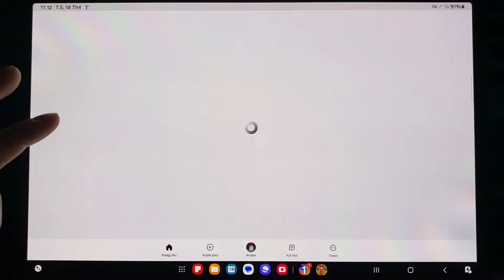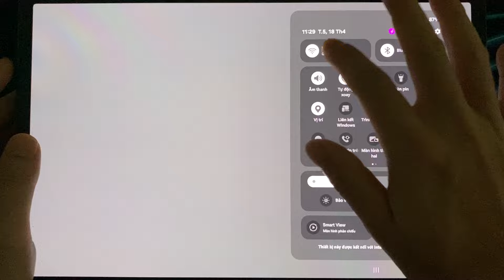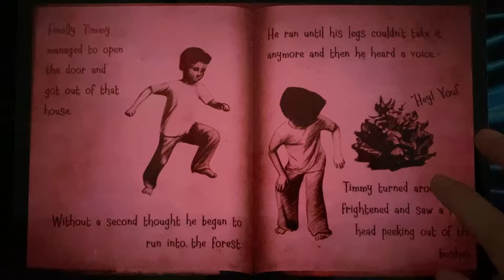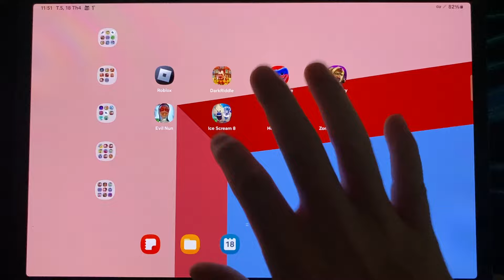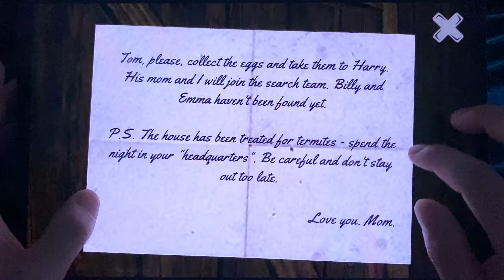Roblox,Dark Riddle,Poppy Playtime Chapter 1,Witch Cry,Evil Nun,Ice Scream 8,Horror Tale...